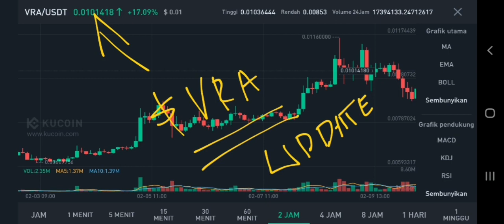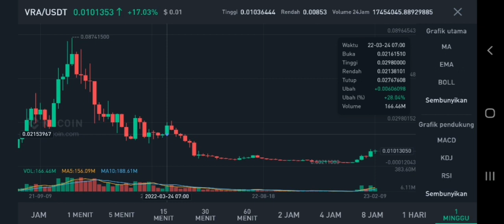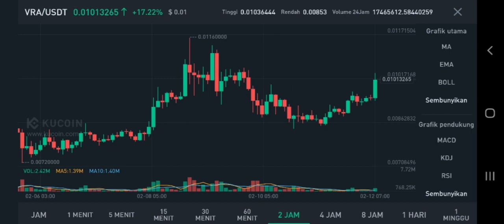VRA GET READY FOR A BIG MOVE IN FEBRUARY 2023‼️ VERASITY MAJOR PREDICTION UPDATES‼️ VRA SKYROCKET‼️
vra coin get ready for a big move in february 2023 verasity major prediction in february 2023